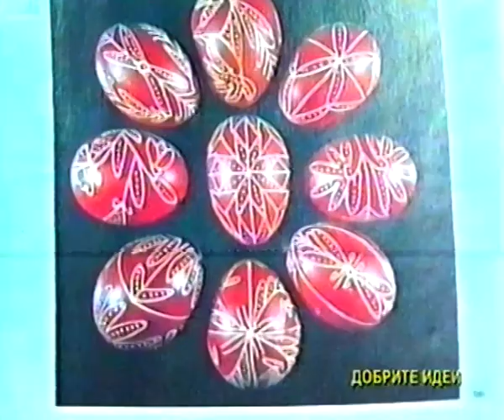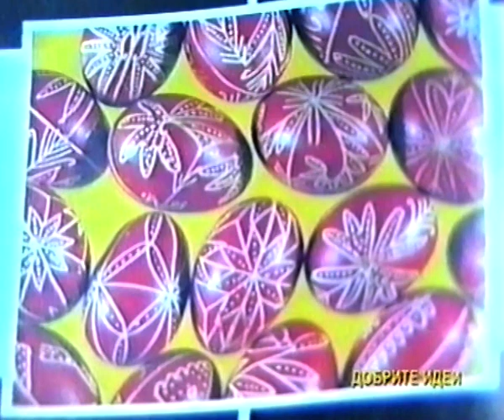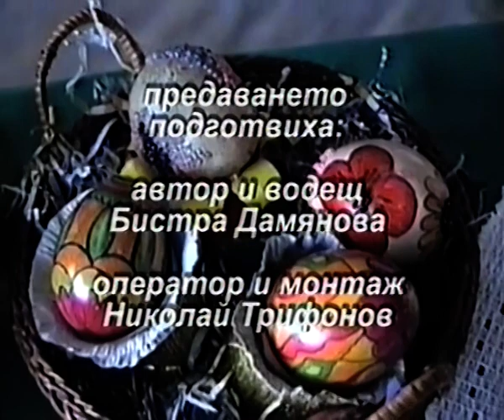Добрите идеи за нашия дом - Еп. XVI (Великденски яйца)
БРОД Студио представя шестнадесети епизод на телевизионното предаване "Добрите идеи за нашия дом", посветен на боядисването на Великденски яйца (перашки), с домакини:
- Спасена Делийска - Директор, Исторически музей Лом
- Максим Тодоров - художник, Исторически музей Лом
- Елеонора Горанова - преподавател, III СОУ "Отец Паисий" Лом

"Добрите идеи за нашия дом" е телевизионна поредица от началото на хилядолетието на кабелна телевизия "Евроком Лом", която достига до нас благодарение на личния архив на Бистра Дамянова, негов автор и водещ.

"Замисляли ли сте се какво е за нас нашия град? Чувствате ли го свой дом? Как бихте искали да изглежда той, за да бъде едно уютно и приятно място за живеене? Вероятно тези въпроси имат много отговори, но един от тях със сигурност е, като всеки от нас се погрижи по-добре за собствения си дом."
Бистра Дамянова